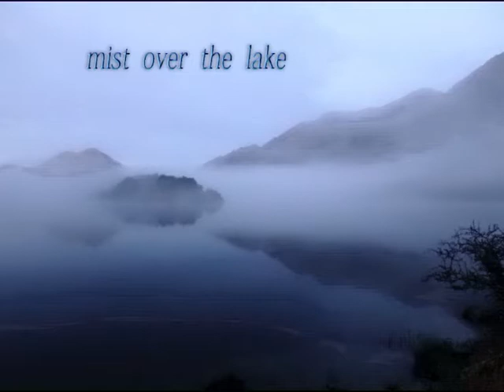Jan Freidlin MIST OVER THE LAKE - Florida /US/ Cosnahan , G.Cover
Dear  Listeners !  Let  me  present  again  'MIST  OVER  THE  LAKE'  by  a  new  wonderful  Duo  from  Florida : Christina  Cosnahan (V-n) & Gretchen  Cover ( Harp) from  their  successful  performance  on  March  18-th  , 2021 .